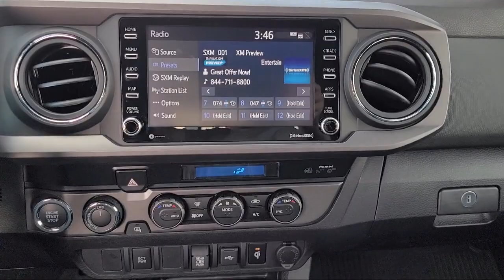2023 Toyota Tacoma 4WD Antioch Pittsburg Brentwood Concord Walnut Creek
2023 Toyota Tacoma 4WD Stock Number: U26216 Vin:3TMCZ5AN1PM610569.

Antioch Toyota
1817 Auto Center Drive